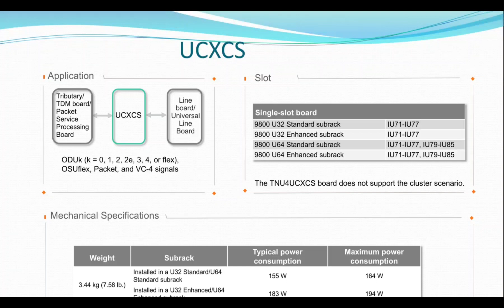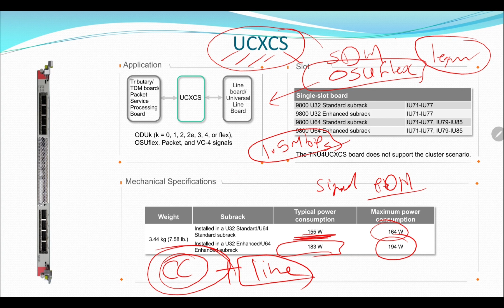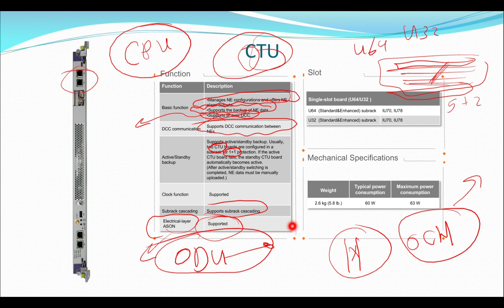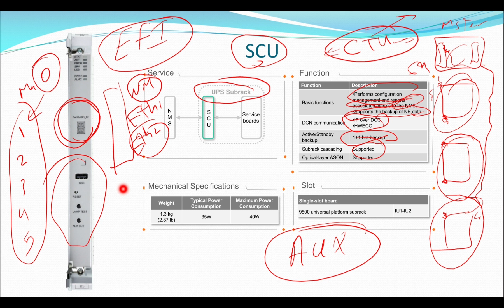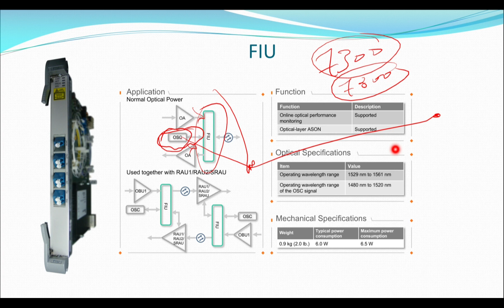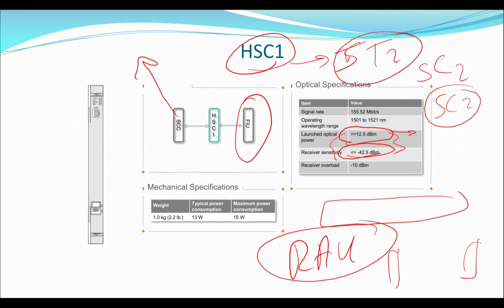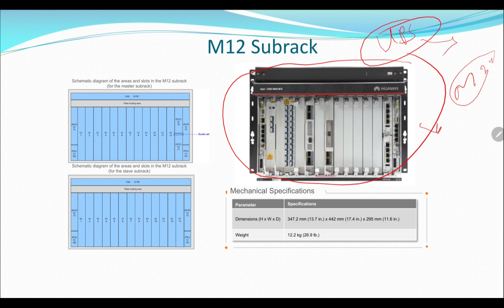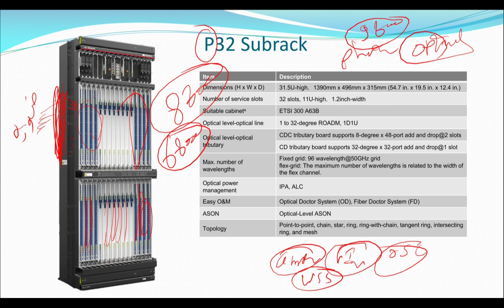Optical Transmission Networks 33 DWDM 16|| Hardware, Subracks, Controllers, Cross Connection Cards